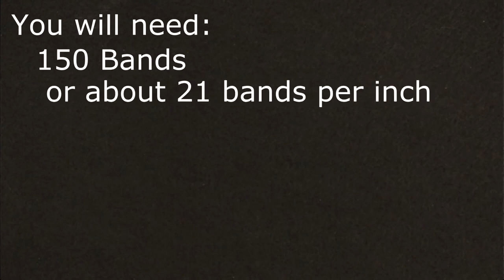Tutoriel Monster Tail de rainbow Loom : le Loch Ness Bracelet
Tutoriel de niveau Intermédiaire : Bracelet Loch Ness